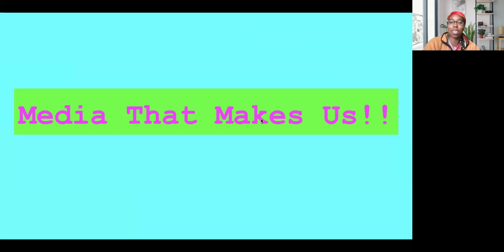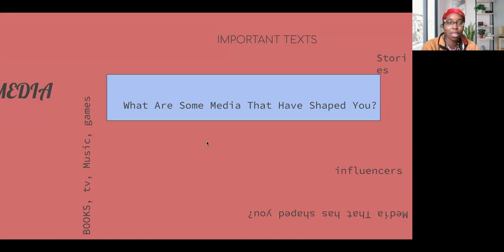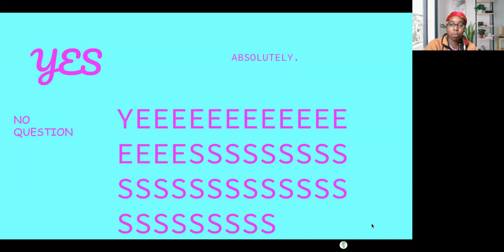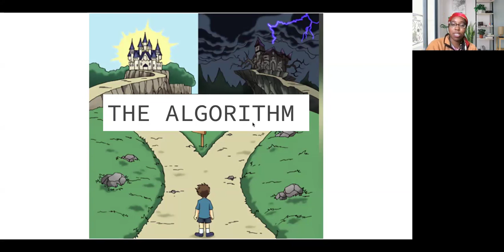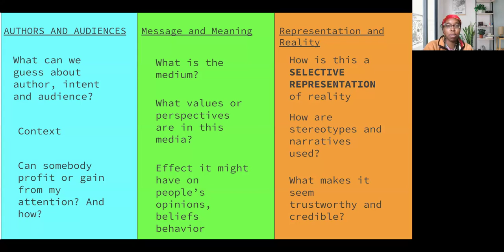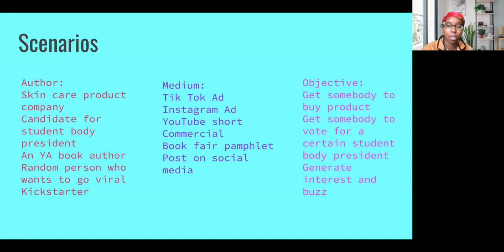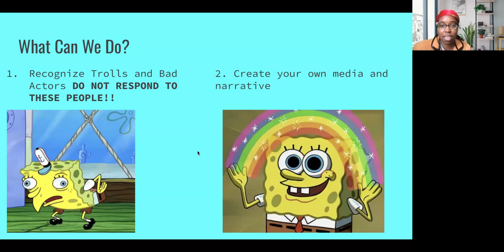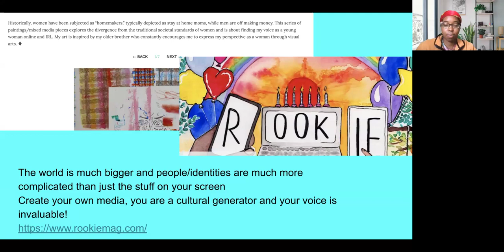The Media That Makes Us: MediaEd Institute Webinar Series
In this presentation, Erin James shared a slide deck that can be used to teach media literacy to middle schoolers. With an emphasis on girls, their adolescent identity and self-esteem, the activity presented introduces the basic tenets of media literacy and explores how and why the media we consume is integral to our identity. The activity can work with teenagers that have or do not have devices and can be modified to apply to all genders.